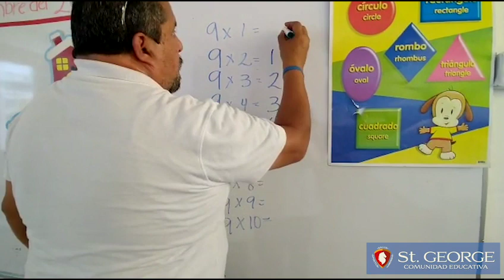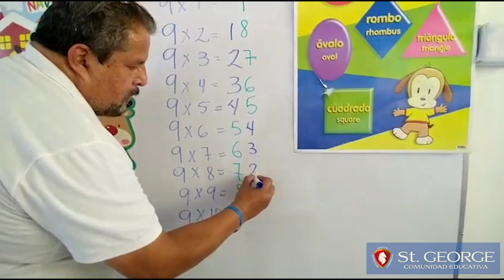Tabla del 9 | Colegio St.George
Les mostraré un truco para recordar esta tabla de multiplicación